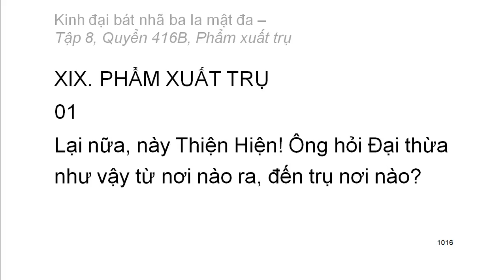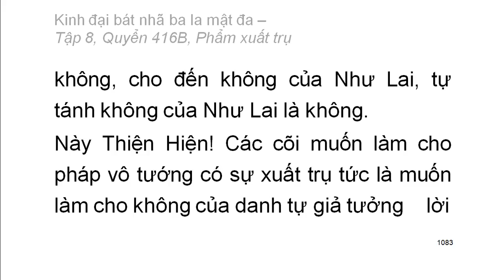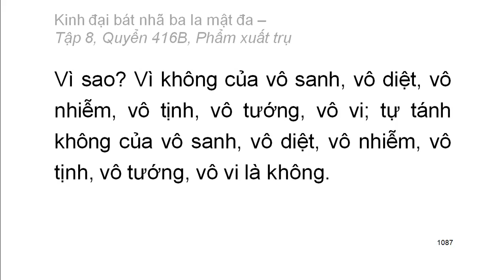600 quyển Kinh Đại Bát Nhã Ba La Mật Đa: Quyển .../600 (tiếp) (đọc lần 2)